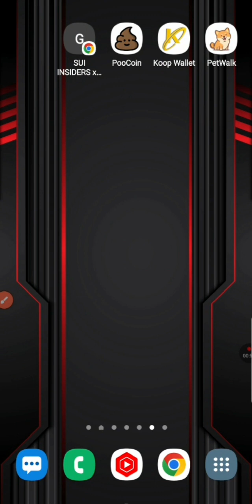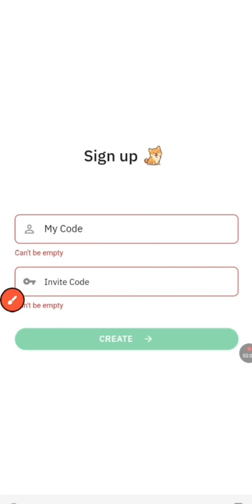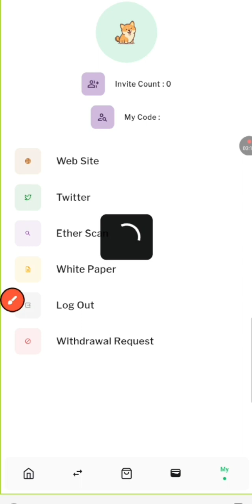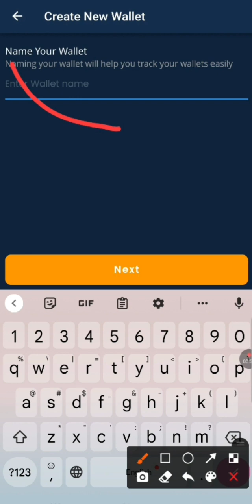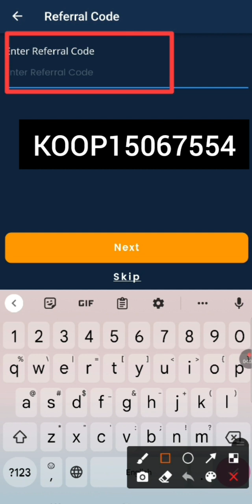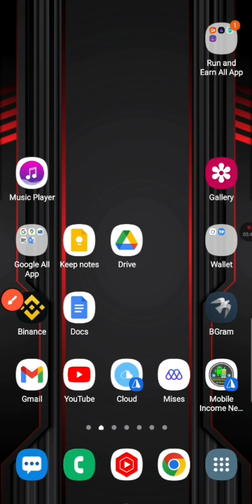instant 1000 PWP টোকেন দিচ্ছে || new wallet offer || koop wallet || Petwalk wallet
instant new wallet offer 2023 জয়েন করলেই পেমেন্ট লাইভ || koop wallet Petwalk wallet